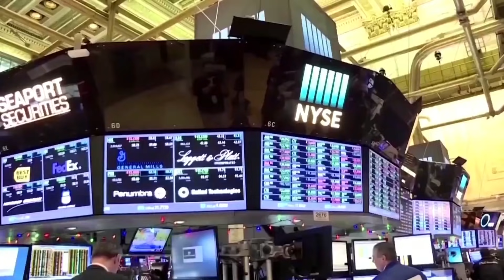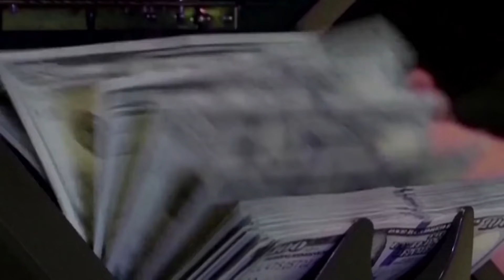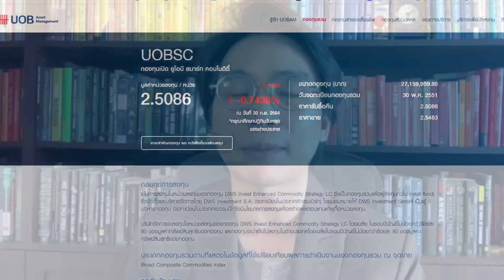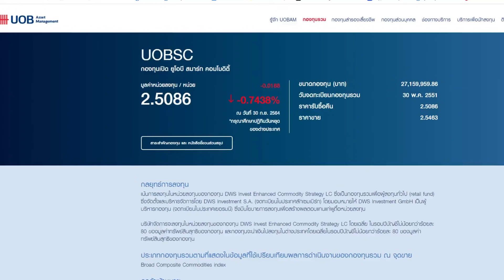ลงทุนอย่างไร? เมื่อราคาสินค้าพลังงานพุ่งแรง - Money Chat Thailand!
Podcasts
:moneychat

Blockdit
:Money Chat Thailand

Money Chat Thailand

LINE Official Account : Money Chat

Podcasts : moneychat